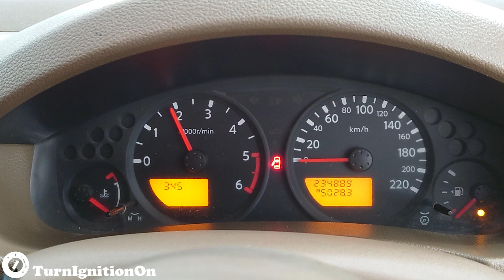2009 Nissan Navara 2.5 - Startup